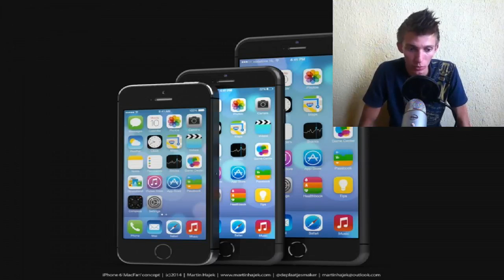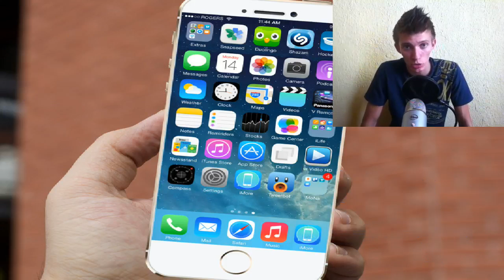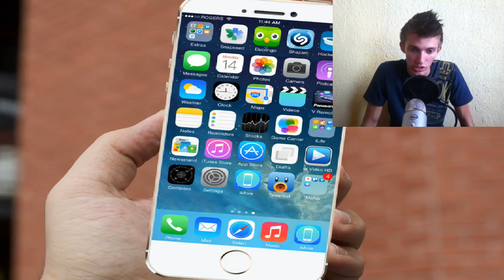IPHONE 6 : 4.7 ET 5.5 POUCES ! / APPLE